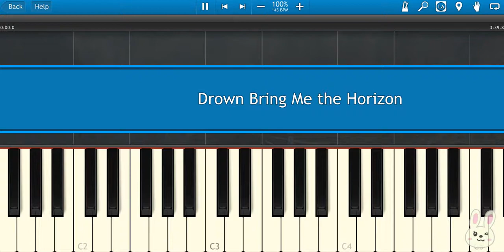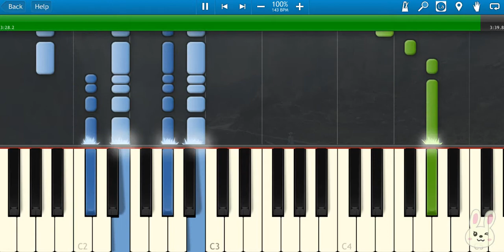🎹Bring Me The Horizon - Drown (Piano Tutorial Synthesia)❤️♫